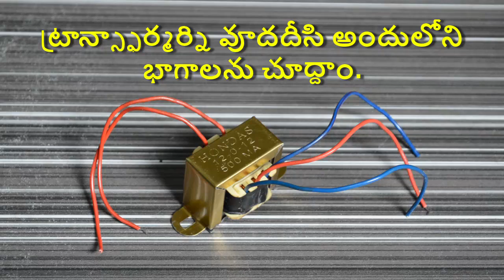4 Opening a Transformer to see inside components In Telugu